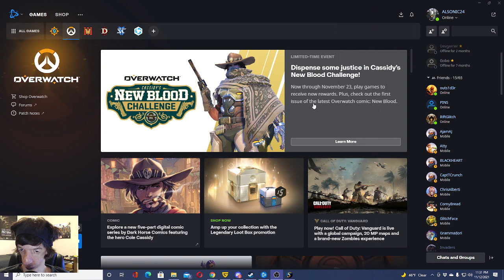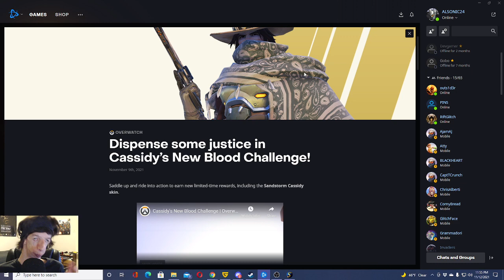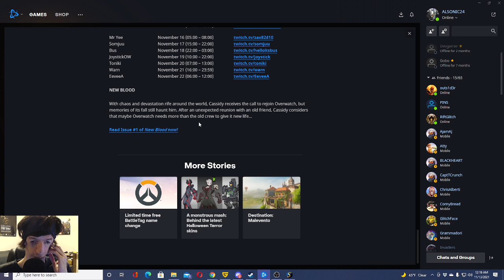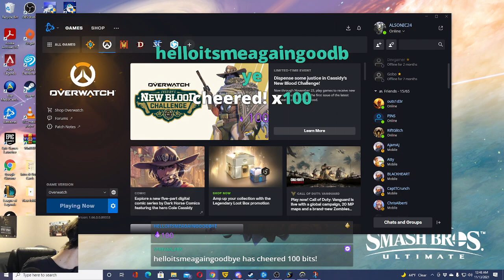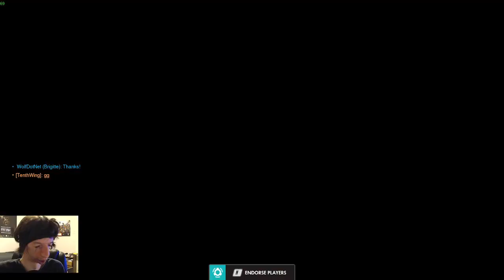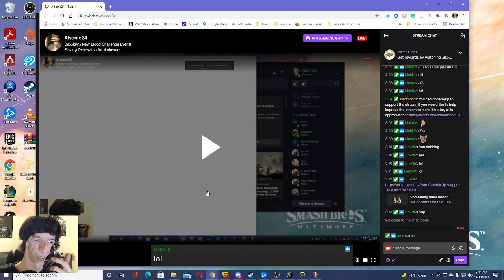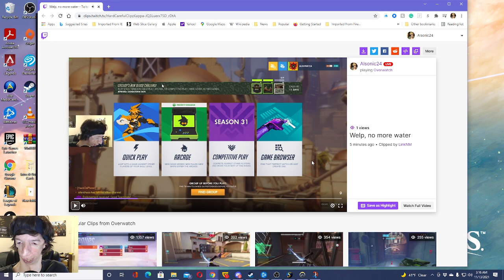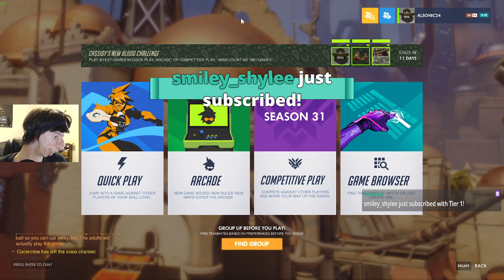Cassidy's New Blood Challenge Event! | Overwatch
I do an overview on Overwatch's Cassidy's New Blood Challenge Event then go in-depth in-game on the event in Overwatch! By playing 27 games in Quick Play, Competitive Play, and Arcade, to get a Sandstorm Cassidy Epic Skin! Also to earn special Cassidy-themed cosmetics (six sprays as in Twitch drops) by Streaming on Twitch for over 6 hours (watch Twitch Streams for 6 hours to get the six sprays, 2 hours, plus another 2 hours, then another 2 final hours, that's 6 hours total).

Intro: 00:00
Overview: 02:16
Going In-game in-depth: 1:02:13
Quick Play: 1:19:40
Arcade:
Competitive Play:
What's New:
Loot Boxes:
Top 5 Highlights:
Outro: